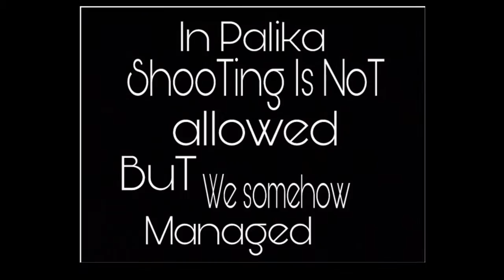Delhi Palika Bazar Full Exposed!!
Hey guyss,
We are TriVloSiblings
This is our first ever vlog.
Today we went to Explore connaught place and nearby places.

CP - 00:23

Connaught Place (कनॉट प्लेस) is one of the largest financial, commercial and business centres in New Delhi, India. It is often abbreviated to CP and houses the headquarters of several noted Indian firms
Named after Prince Arthur, 1st Duke of Connaught and Strathearn, construction work began in 1929 and was completed in 1933. A metro railway station built under it is named Rajiv Chowk (after Rajiv Gandhi).

Palika Bazar-01:47

Palika bazar is an underground market situated in CP near the Central Park.
It the place where you can buy some good quality clothes at cheapest prices.
The clothes and accessories newest in trend are first brought in this market.

Agrasen Ki Baoli-8:53

This place is one of the most haunted places in the capital city,Delhi
And the guards standing outside usually doesn't allow people visit this place after 7 pm.

Agrasen ki Baoli, it is believed that it was originally built by the legendary king Agrasen,and rebuilt in the 14th century by the Agrawal community which traces its origin to Maharaja Agrasen.

For a sneek peak in our individual lives do

Naman-namanlama701
Hanshul-hanshularora
Ajay-ajaysinghlama

Naman-namanlama_youtube
Hanshul-hanshul_arora
Ajay-ajaysingh.lama.1